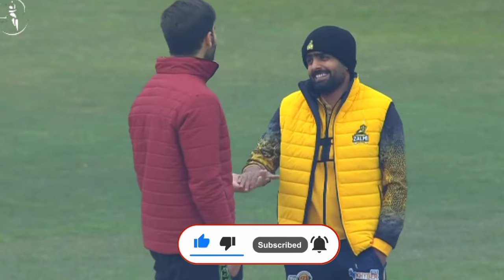Cricket To Nahi Hui But Babar Babar Bohat Hui Aaj | King Babar Azam Craze is On The Peak